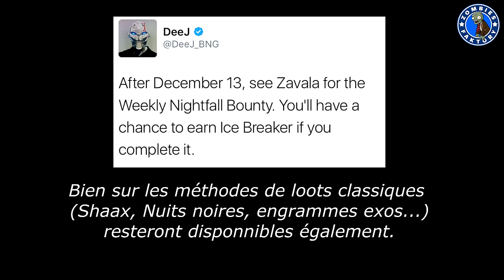[DESTINY] OBTENIR LE BRISE GLACE ANNÉE 3 - REVIEW ARME EXOTIQUE